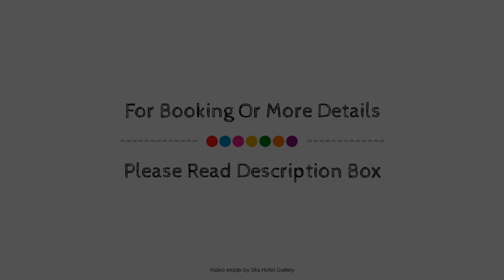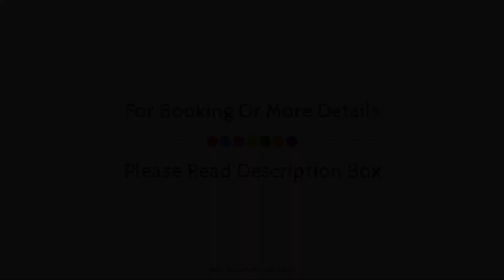The Golden Crown Hotel, Kandy, Sri Lanka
About Property:
Stop at The Golden Crown Hotel to discover the wonders of Kandy. Featuring a satisfying list of amenities, guests will find their stay at the property a comfortable one. Facilities like free Wi-Fi in all rooms, 24-hour room service, 24-hour security, daily housekeeping, 24-hour front desk are readily available for you to enjoy. Guestrooms are designed to provide an optimal level of comfort with welcoming decor and some offering convenient amenities like flat screen television, bathroom phone, carpeting, cleaning products, clothes rack. To enhance guests' stay, the property offers recreational facilities such as fitness center, sauna, outdoor pool, spa. The Golden Crown Hotel is an excellent choice from which to explore Kandy or to simply relax and rejuvenate.
Searching For
1. The Golden Crown Hotel - Kandy
2. The Golden Crown Hotel - Kandy Virtual Tour
3. The Golden Crown Hotel - Kandy Rooms
4. The Golden Crown Hotel - Kandy Amenities
5. The Golden Crown Hotel - Kandy Videos
6. The Golden Crown Hotel - Kandy Offers
7. The Golden Crown Hotel - Kandy Deals
Audio Credit:
Track Title: Blank Slate
Artist: VYEN